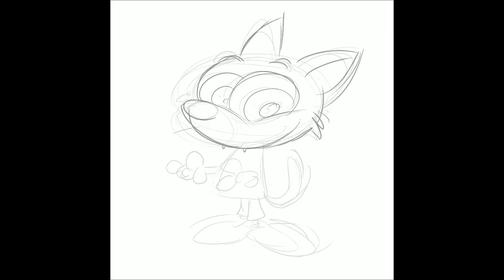Foxy & Friend Drawing Timelapse